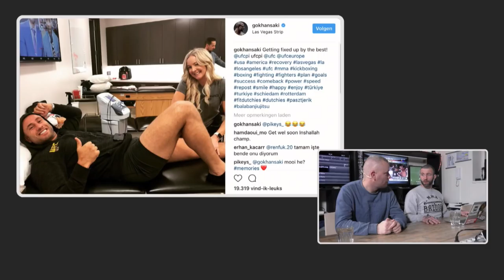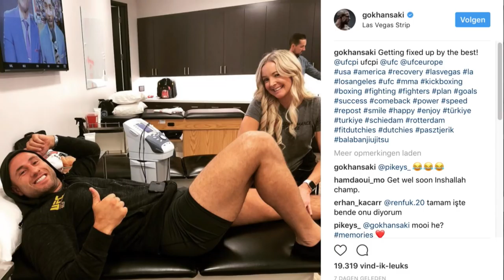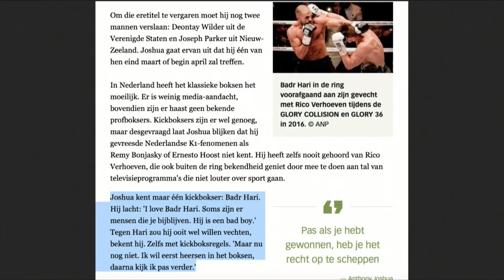Vechtersbazen S01E01 met Yousri Belgaroui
VechtersBazen is de nieuwe allround vechtsport show van Nederland.
Met natuurlijk alles over Glory, UFC, Bellator. Maar ook worden alle andere contactsporten in de gaten gehouden en belicht door presentator Dennis Kornman en zijn team. Met wekelijks gasten in de studio en inbellend van over de wereld.